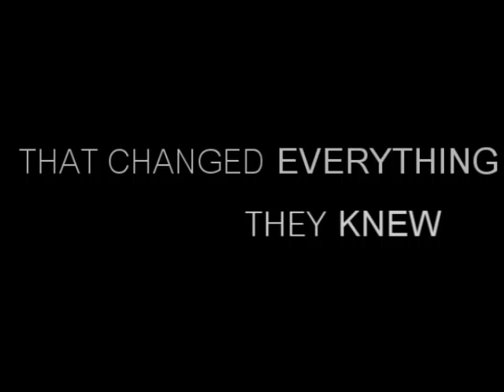Wartime AU Trailer / Booktrailer || James McAvoy & Ashley Greene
Wartime is a love story set in World War II starring Ashley Greene and James McAvoy.